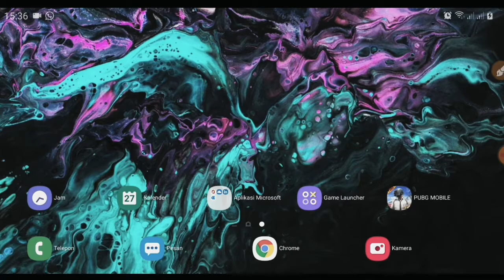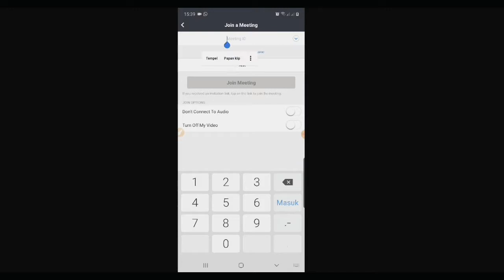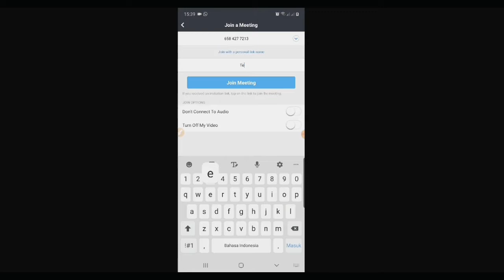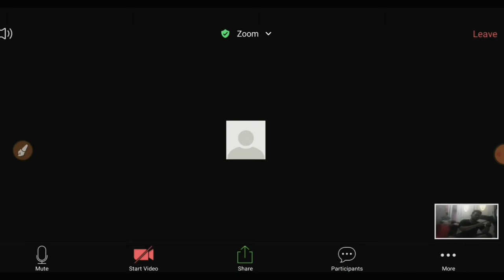Cara Gunakan Zoom Meeting di HP Android Versi Bang Ivan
video kali ini saya berbagi Cara Gunakan Zoom Meeting di Hp Android Versi Saya.

Device Kamera: Samsung Galaxy Note 10

Hormat Saya:

Bang Ivan🙏